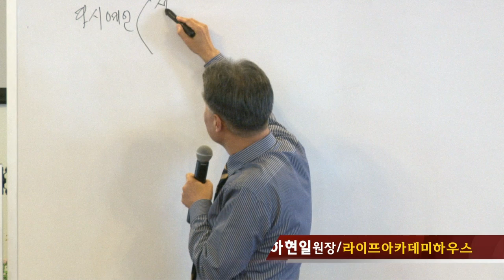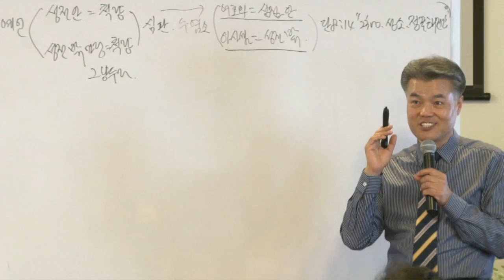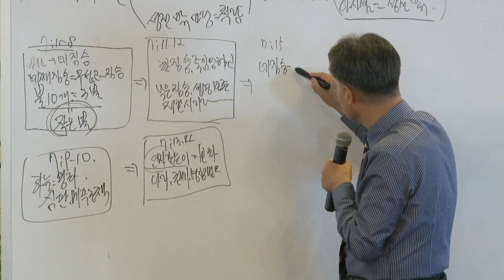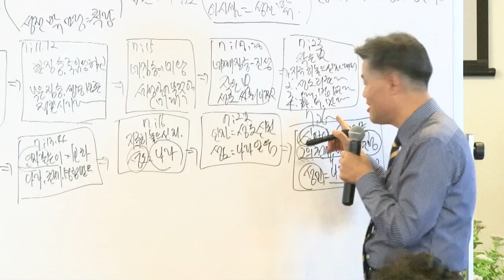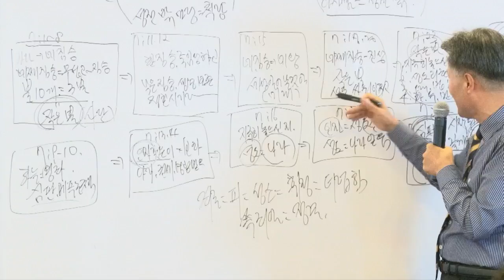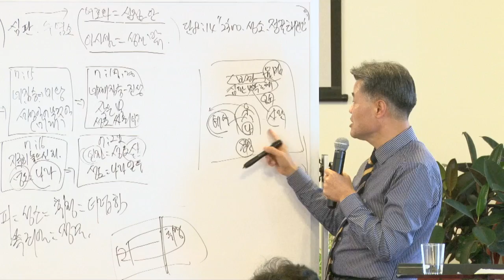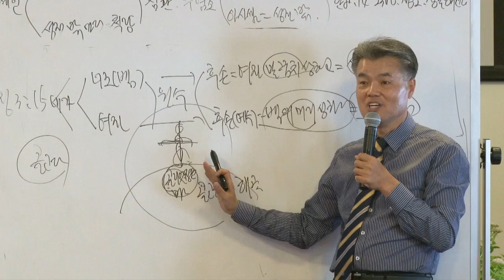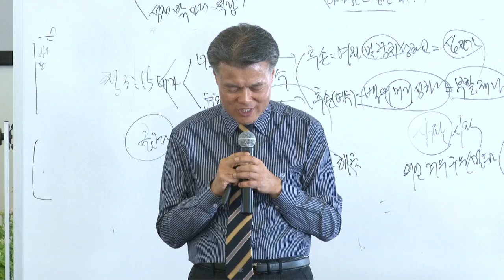Title Ha 19 Matrox MAX H 264 for iPod video and iPhone 1280x720p 29 97 48 kHz